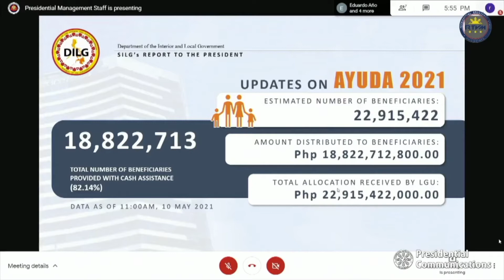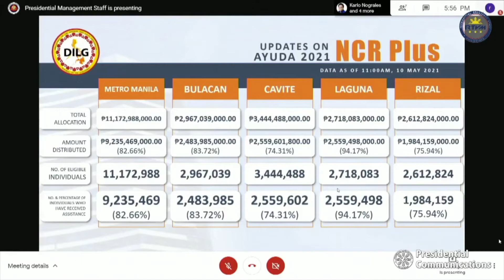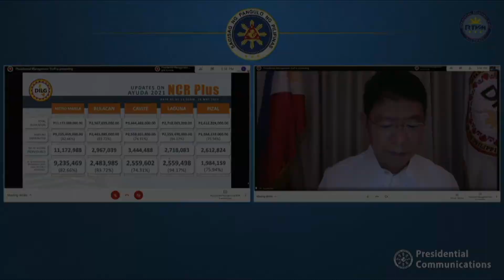82.14% of qualified NCR Plus residents already given ECQ cash aid – Año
A total of 82.14% of qualified recipients in the National Capital Region Plus have received their COVID-19 cash aid, Interior Secretary Eduardo Año said during the pre-recorded briefing of President Rodrigo Duterte that aired Monday night. Video by RTVM